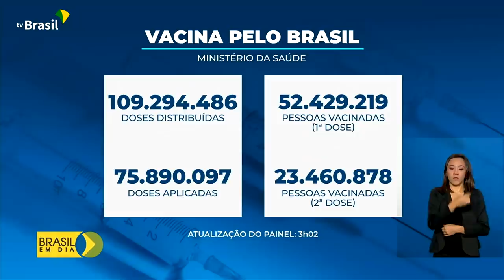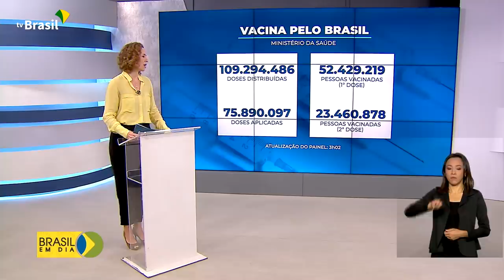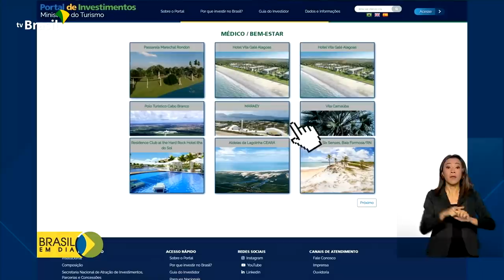Brasil em Dia - 11 de junho de 2021